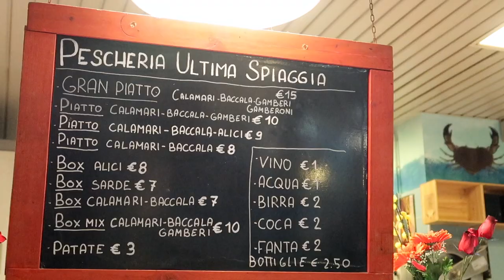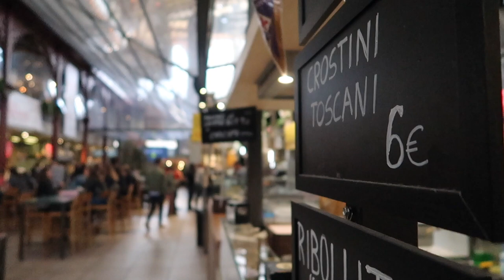FLORENÇA | As delícias toscanas e italianas do Mercato Centrale | Andiamo!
Comida & Itália! Poucas associações são mais perfeitas! Então vem com a gente descobrir um verdadeiro templo gastronômico em Firenze!

Muito obrigado a todos pela atenção!